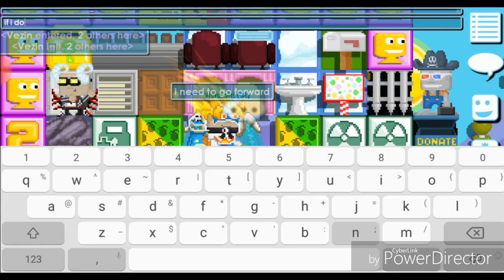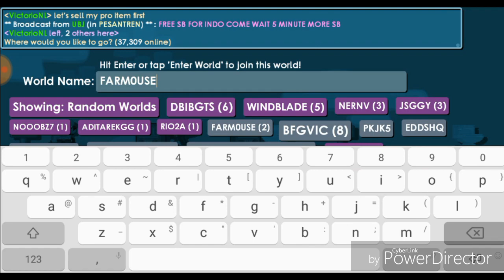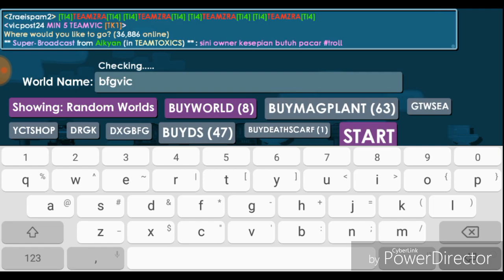SELLING ALOT PRO ITEM!! (ALOT DLS!! 😱🔥) | PHOENIX TO DA VINCI #24 - Growtopia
►Main World: VICTORIONL (SSP & RSP SHOP), BFGVIC

►GrowID: VictorioNL, VictorioNLjr